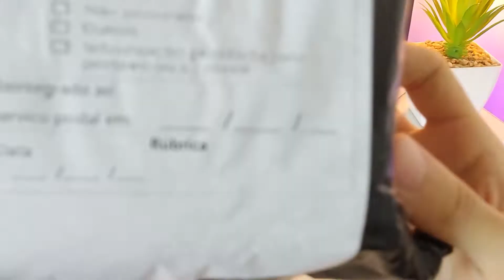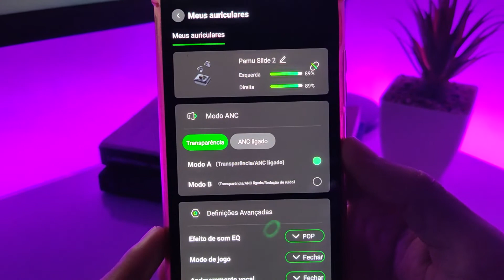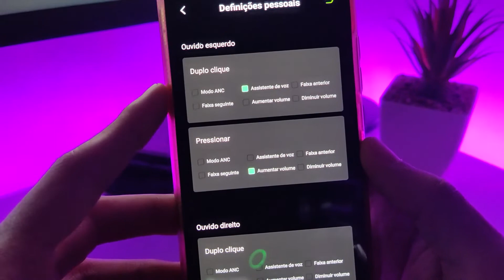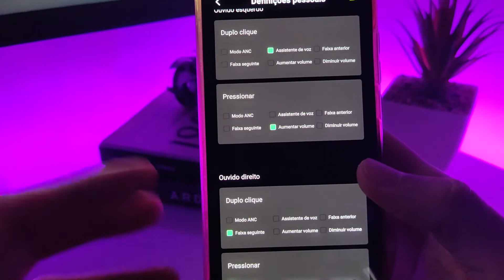Pamu Slide 2 [LANÇAMENTO] - O MELHOR FONE que já TESTEI? | Review e unboxing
Pamu Slide 2 review | O melhor FONE que já testei?

 A Padmate é uma empresa que costuma fazer excelentes fones, e dessa vez ela acaba de lançar o Pamu Slide 2, um fone com design muito elegante e com ótimos recursos, como: cancelamento de ruído ativo, modo de baixa latência para jogos e um aplicativo muito completo que lhe permite configurar os recursos do fone tws.

Neste video, trago o unboxing e review do pamu slide 2, incluindo o teste de microfones e o teste em jogos.

🛒COMPRE SEU SMARTPHONE COM ESTOQUE NO BRASIL SEM TAXAS COM O MELHOR PREÇO E FRETE GRÁTIS!

🔥 30 dias de Amazon Prime GRATIS

🎬 Capitulos:
Introdução - 0:00
Unboxing - 0:48
Especificações e testes - 1:35
Considerações finais - 6:41